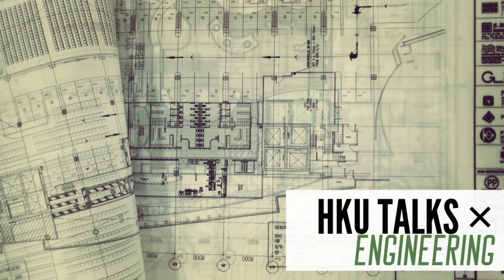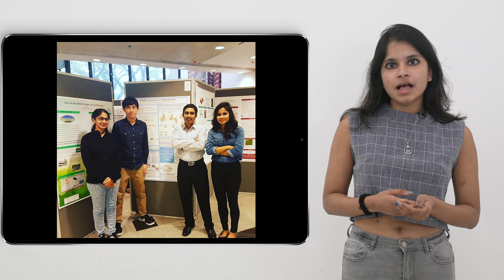Bachelor of Engineering Student Sharing 2019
Listen to our student,  Maitraee Mistry from Bangladesh to talk about her life as Medical Engineering student at HKU.